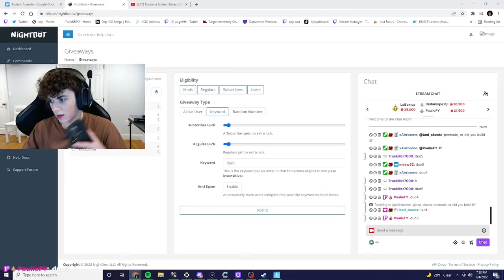I GOT CARRIED BY _______!? INSANE FORTNITE WIN!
In this video, Auger is able to precisely catch a simple fortnite dub.  It is with ease and grace that this dub is achieved and is honestly barely an accomplishment for someone with such skill.  He is of course assisted by his excellent teammate, mdaw, a long time viewer and friend of Auger.

I stream on twitch 4-5 days a week and have been for over a year now!

Channel Editor: Pallaper